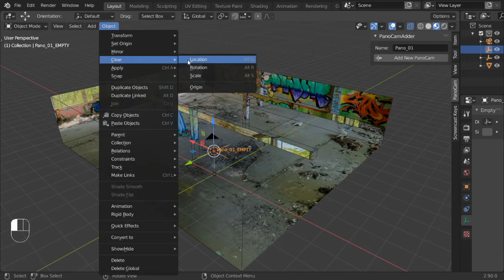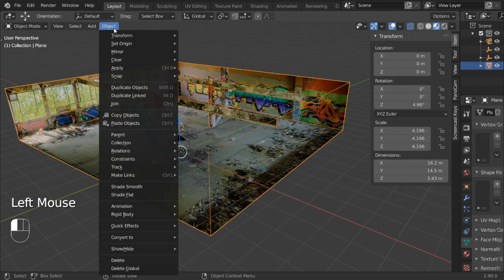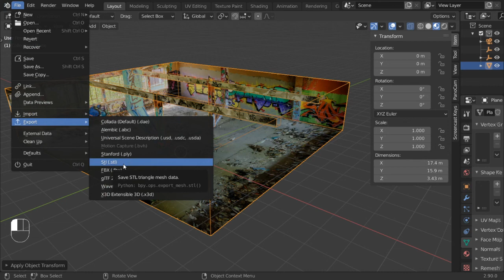PanoCamAdder - Prepare The Model For KRpano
If you want to use the PanoCamAdder to create models as Depthmap for KRpano, you have to prepare the model, before exporting it as STL.

This is done in four, very quick steps!